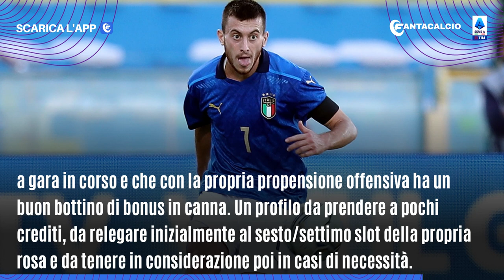Consigli asta Fantacalcio: Samuele Birindelli, Monza: perché comprarlo (e perché no)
Cambia la Serie A: la presentazione di ogni acquisto, la fantascheda, le statistiche ed i fantaconsigli indispensabili in sede d'asta:

Un acquisto intelligente da parte del Monza che si è assicurato un duttile difensore come Birindelli: con una certa esperienza sulle spalle (ma non in Serie A), capace di giocare sia a destra che a sinistra, con una certa propensione offensiva, ma preparato anche in difesa. Un colpo low cost interessante, anche al Fantacalcio.

⚽ Fantacalcio.it , da anni testata giornalistica leader nel settore dell'informazione sportiva dedicata ai fantallenatori e portale unico e ufficiale del gioco.